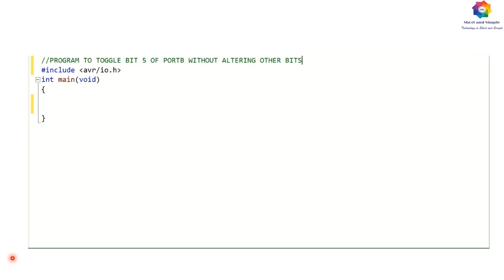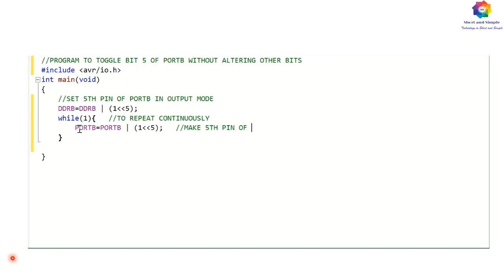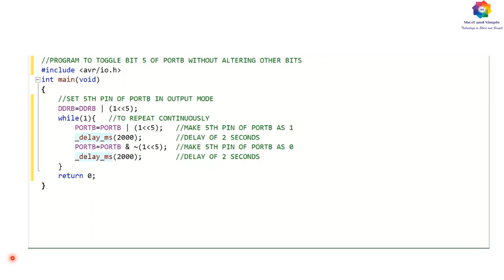Toggle individual port bits in AVR Microcontroller - Program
This video demonstrate how to toggle single bit in an AVR Microcontroller Port.